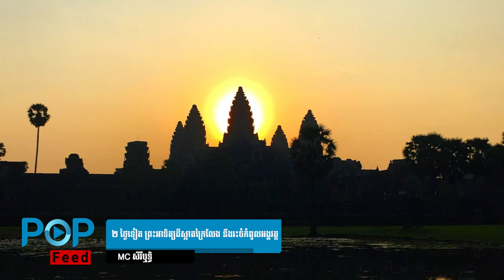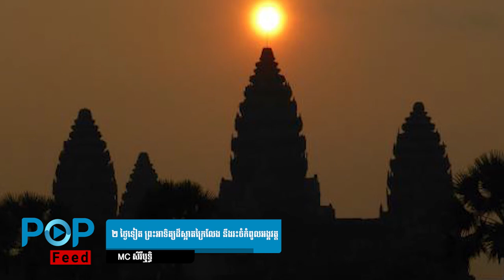ផ្អើលពិភពលោកទៀតហើយ​ ​!​ ២ ថ្ងៃទៀត​ ​​ព្រះអាទិត្យ​ដ៏​ស្អាត​ក្រៃលែង ​នឹង​រះ​ចំ​កំពូល​អង្គ​វត្ត​